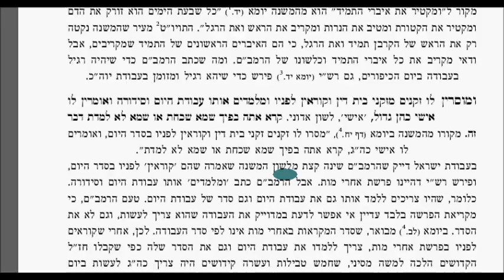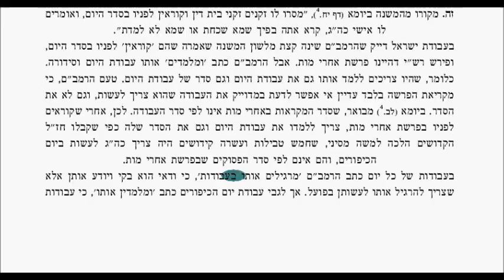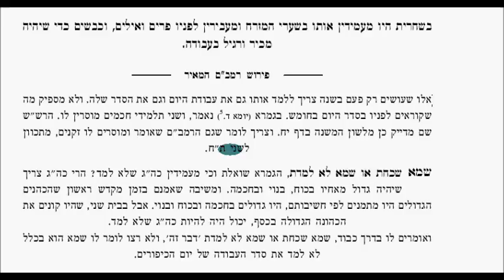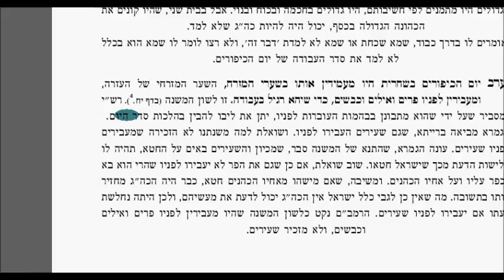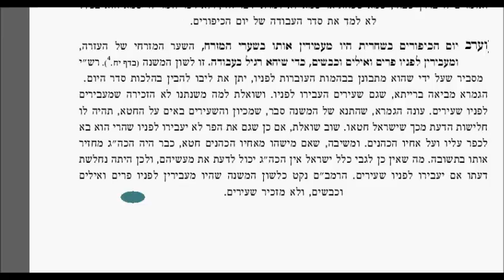Chapter 1 YK Halacha 4 5